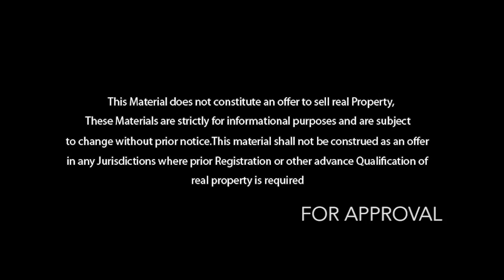Spectrum Metro Sector 75 Noida Suveedha Infratech P Ltd 📞 , 8745009100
Spectrum Metro, Sector- 75, Noida
Noida-NCR has added many commercial developments to the nation. But here is a commercial project in Sector-75, Noida that will mark a new era by transforming commercial investments and redefining international lifestyle trends in modern times. Ultra-prime location, advanced infrastructure, iconic designs and the state-of-the-art amenities produce the ultimate commercial atmosphere, ensuring that you are not short of any business needs.
Retail Spaces
The Most Promising Retail Investment
Looking For The Perfect Retail Shops in Noida? Spectrum@Metro offers retail space in sector 75, Noida. Retail shops in noida proffered by Spectrum@Metro in sector 75, Noida are a shopaholic’s delight! The euphoria sets in at the exquisite atrium and extends beyond imagination as you embark on a retail therapy here. The dynamics of shopping are transformational; on par with the global lifestyle and surpass consumers who are in control and have high expectations. The shopping arena is home to high-end labels and mainstream brands. The seemingly endless choice of shops and outlets here have everything under the sun with an equal volume of recreational and entertainment alternatives. Enhanced customer experiences make the retail spaces at sector 75, Noida an ultimate value destination. This shopper’s paradise has its own character and offering.
Office Spaces
Dedicated Professional Hub
The largest upcoming commercial development in Delhi, NCR with over 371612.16 sq mt is nothing short of a game changer or a milestone. Presenting Spectrum@Metro – The office spaces at Sector 75, Noida that are strategically located to cater to your refined taste. A landmark project by Blue Square Infrastructure LLP, promises more innovations, more amenities and the best opportunity to invest in office spaces in sector 75, Noida. Resplendent architecturally, these workspaces are aesthetically inviting with a host of benefits. Sprawling across 15 acres the upscale office spaces here are a representation of changing times that can be a sense of pride for employees and stir up their creative juices.
From ergonomically planned workspaces to intricately planned specifications that break away from traditional office norms, these office spaces at sector 75, Noida is conveniently connected. The expediency of an upcoming metro bang opposite its site puts you closer to everywhere you want to be. Encompassing luxurious retail and commercial infrastructure it ensures that shopping, fine dining and other culinary experiences beyond office hours are on par with international standards.
Investing in the workspaces at sector 75, Noida, a densely populated area, is an opportunity you wouldn’t like to miss. Replete with luxurious conveniences and amenities that include flexible sizes in office spaces, 24×7 multi-tier security, secure internet and wi-fi settings, lavish entrance lobby and small break-out areas, mega parking space and a massive 1km frontage with 4 sides open buildings. The trend setting environment around these office spaces at sector 75, Noida keep up with the best in technology and energy efficient alternatives. Enhanced aesthetic appeal in pace with the modern world ensure a positive facelift for both clients and employees.
Serviced Apartments
Fully Furnished Apartments
In today’s times where minting the moolah has become a quintessential task, saving it concomitantly is equally advantageous. Serviced apartments are an answer to the comforts and hospitality of a hotel experience well within your economic allocations. These fully furnished serviced apartments at sector 75, Noida, for short-term and long-term stays provide amenities on par with the hospitality industry with the comforts of a state-of-the-art fitness centre and spa. Equipped with a kitchenette replete with appliances, housekeeping and room services provided to the residents these serviced apartments at sector 75, Noida offers retail, commercial and office spaces at a stone’s throw. This lively development comes fitted with several conveniences including furniture, fixtures and a number of lifestyle gadgets amidst an infrastructure with countless avenues of delight.